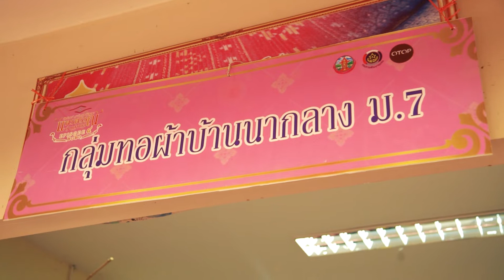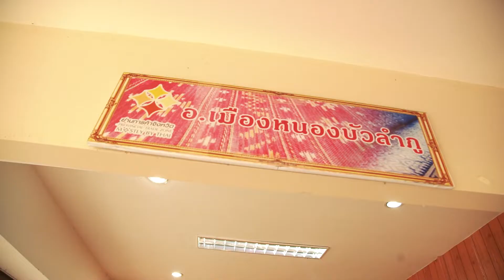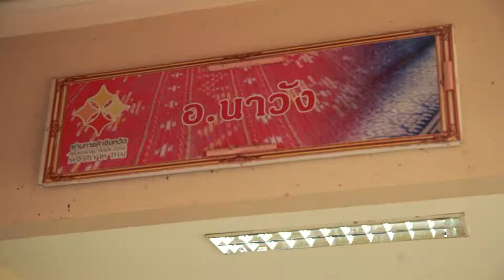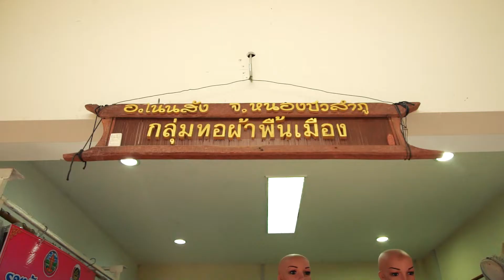แหล่งผลิตผ้าไทย จังหวัดหนองบัวลำภู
ตลาดวิถีไทยลุ่มภู คือแหล่งรวมผ้าไทยที่กระจายไปในหลายพื้นที่ของภาคอีสาน เป็นตลาด OTOP ที่รวบรวมความสามารถของผู้ผลิตในแต่ละอำเภอ มารวมกันอยู่ ณ ที่แห่งนี้ มีทั้งการเล่าเรื่องราวต่าง ๆ ลงบนผ้า และยังมีการออกแบบที่ทันสมัย อีกทั้งยังมีที่ได้รับรางวัลอีกมากมาย

สถานที่ท่องเที่ยวในประเทศ
สถานที่ท่องเที่ยวต่างประเทศ